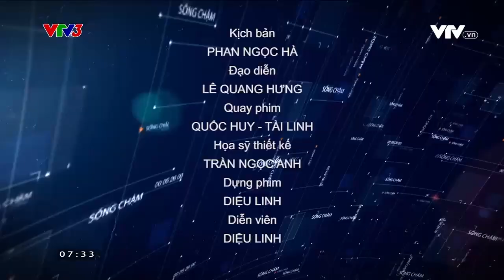KHOẢN NỢ VÔ CHỦ | SỐNG CHẬM - VTV3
Toà án lương tâm là toà án cao nhất với hình phạt nghiêm khắc nhất mà người có lương tri phải đối diện. Hình phạt đó không có không gian, thời gian, nhưng tiếng xấu, sự dằn vặt thì để lại muôn đời, đau nhói tận tâm can 😬
Chương trình Sống chậm được phát sóng vào lúc 7h30 hàng ngày trên VTV3. Mời quý vị đón xem.
Xem thêm các chương trình đặc sắc của VTV3 tại:
Fanpage: